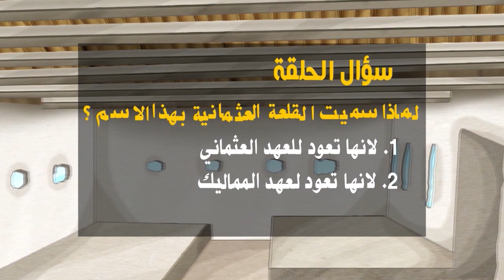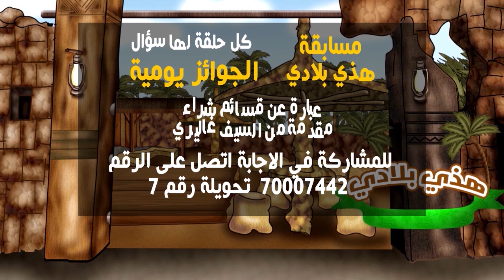قناة اطفال ومواهب الفضائية الحلقة الرابعة من مسابقة هذي بلادي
70007442
70007466
الحلقة الرابعة من مسابقة هذي بلادي